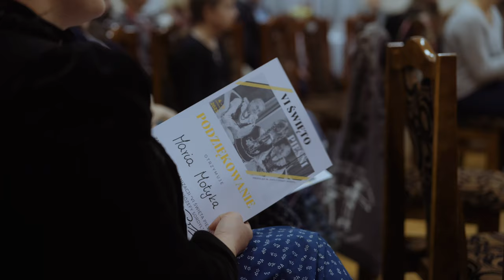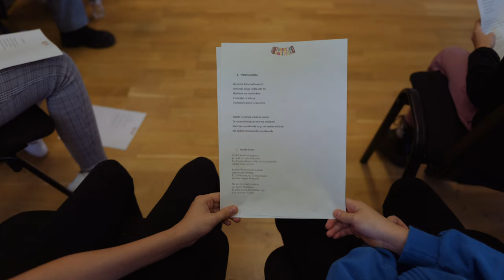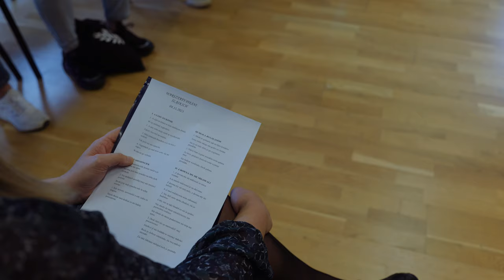FBG - Święto Pieśni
Święto Pieśni wpisuje się w krajobraz wydarzeń kulturalnych na Żywiecczyźnie, ukazując piękno pieśni i dając przestrzeń dla śpiewu i emocji. W dniach 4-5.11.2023 r. zorganizowaliśmy w ramach Partnerstwa TAURON i Fundacji Braci Golec kolejną, już VI edycję tego wydarzenia. Dzięki uprzejmości Gminnego Ośrodka Kultury w Łodygowicach zorganizowaliśmy w sobotę warsztaty śpiewu górali z Żywiecczyzny, Beskidu Śląskiego, a także warsztaty śpiewu bułgarskiego.
 Technika wydobywania dźwięku jest ogromnie ważna, uczy świadomego śpiewania a dzięki możliwości pracy z takimi instruktorami jak: Brygida Sordyl, Maria Motyka, Paulina Kupczyk, Iga Fedak i Ewa Niewdana-Hady uczestnicy wydarzenia mogli zyskać wiele cennych wskazówek jak jeszcze lepiej odnajdywać się w tej sferze.